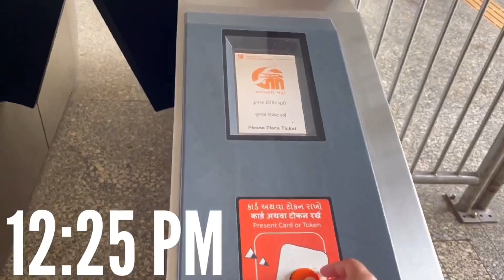TRAVEL VLOG: Ahmedabad | Visiting the Statue of Unity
Hey everyone,

◁ Clip ▷
0:37

About me ⩥
My name is Devanshi. I am 15 years old. I am an Indian currently living in Saudi Arabia, Riyadh.

Thank you for reading, Have a nice day (or night)